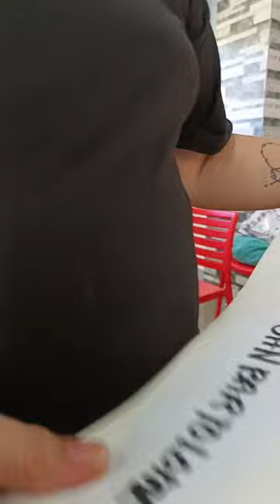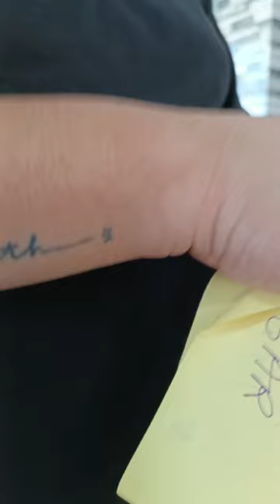Game 3 Dec 25, 2023 Give Me 5